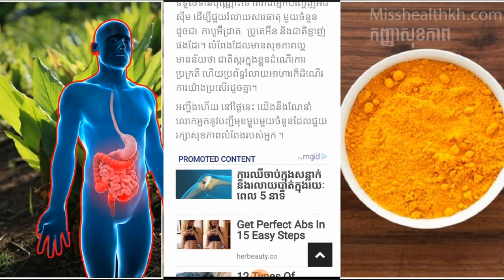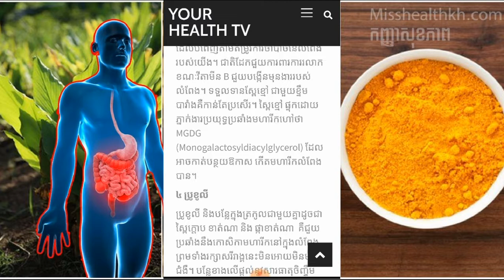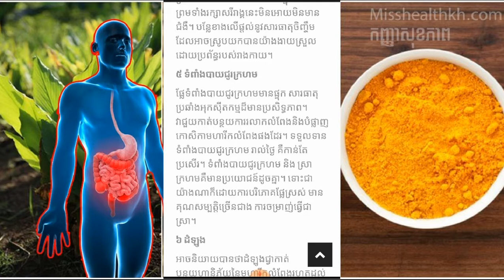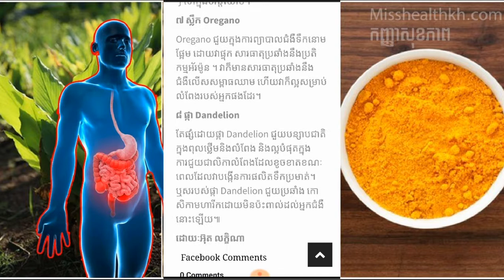ព័ត៌មានចំរុះ /លំពែងរបស់អ្នកនឹងអរគុណយ៉ាងអនេកពេលទទួលទានអាហារទាំង៨មុខនេះ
លំពែងរបស់អ្នកនឹងអរគុណយ៉ាងអនេកពេលទទួលទានអាហារទាំង៨មុខនេះ
#[MAKARAMUSIC]